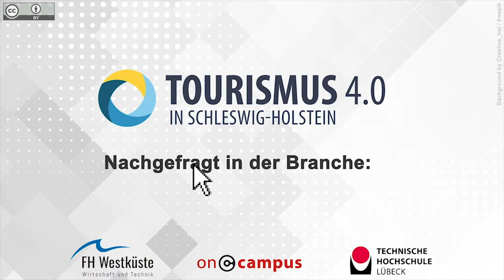Interview mit Katja Heiderich, Bad Nauheim Stadtmarketing und Tourismus GmbH, Social Media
Sie möchten nähere Informationen zum Thema "Social-Media-Marketing" erhalten? Vielfältige Online-Kurse, die dieses Thema behandeln finden Sie

Original-Video:
Titel: „Interview mit Katja Heiderich, Bad Nauheim Stadtmarketing und Tourismus GmbH, Social Media“